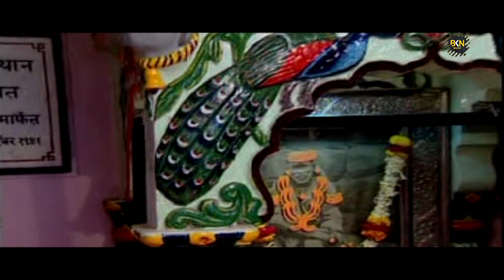Sai Bhajan 2019 - पालकी में साईं सवार | Palki Me Sai Sawar | Durga Dass | साईं भजन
Songs Name : Palki Me Sai Sawar
Album name :  Sai Baba Vol - 01
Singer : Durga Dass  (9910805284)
Lyrics :  R.K Sharma dushyant

Label : BKN Music